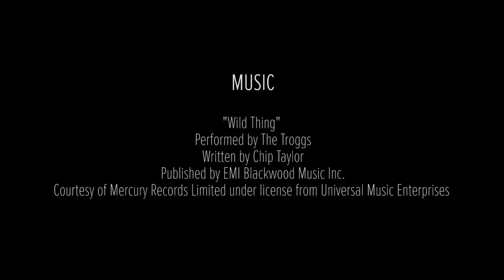Jackson Hole 50th – Corbet’s Couloir, S&S and Beyond - Episode #3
Corbet’s Couloir is North America’s most infamous ski run. It has been a test piece for thrill seeking adventurers for the last five decades. Anyone who has ever edged their ski tips into the gaping maw of Corbet’s knows the feeling. There is simply nothing like it in North American skiing. Steep, rocky and wild, Jackson Hole offers an unparalleled skiing experience, and it begins with Corbet’s Couloir.

Enjoy episode #3 as we explore the history of Corbet’s Couloir, S&S and more.

Join the conversation online with JH50

Jackson Hole 50th

This season we celebrate the 50th Anniversary of Jackson Hole Mountain Resort and we are kicking it all off with a FREE movie premiere party!

We invite the Jackson Hole community and all winter enthusiasts to join us in Miller Park on September 24, 2015.

There will be live music, amazing raffles, an interactive art booth with the official 50th resort artist, food and drink vendors and more.

The highlight of the evening will be the official premiere of Born to be Wild. This 30 minute movie is the result of a two-year collaboration between JHMR and Teton Gravity Research with amazing footage from Brain Farm, Mike Brown, Roger Cotton Brown,  Warren Miller and the private collections of others.